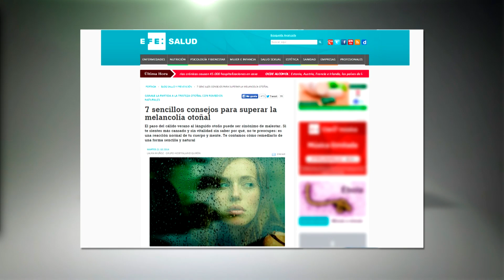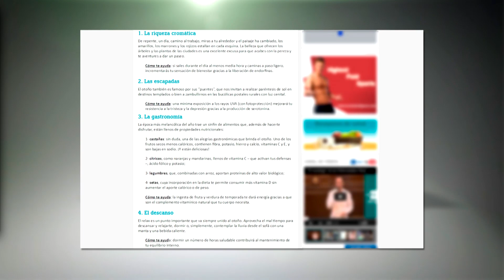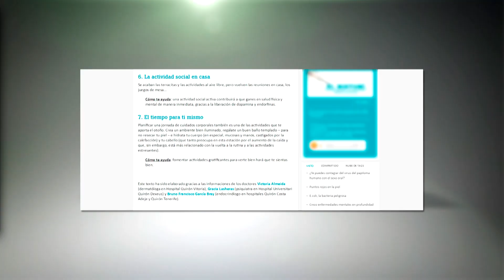41| Cambios de Estación - BE4